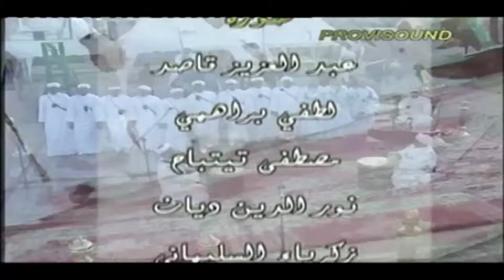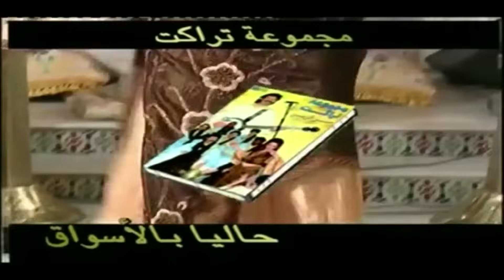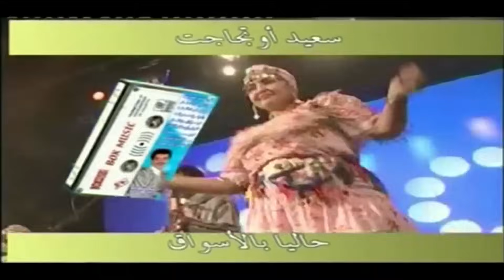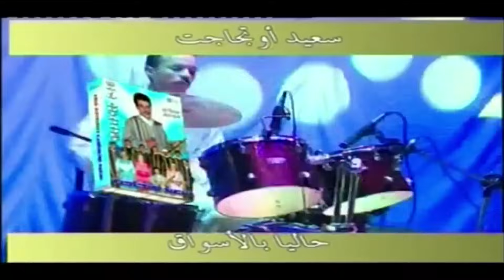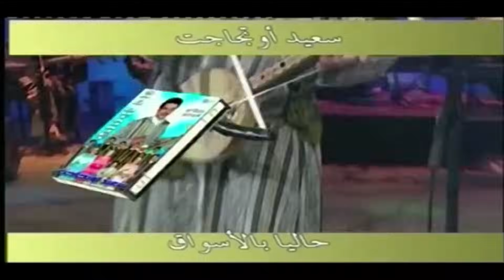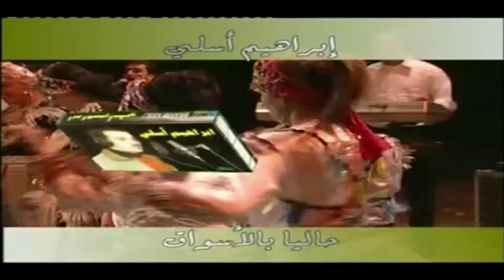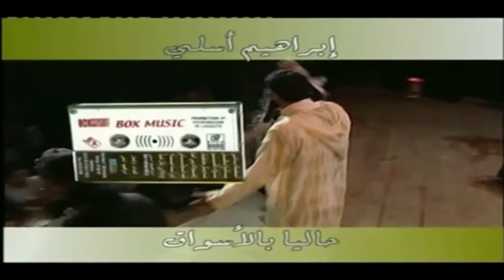Zagora Ahwach Maroc Rokba de Zagora | فرقة الركبة زاكورة محمد القرطاوي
PROVISOUND AHWACH
Zagora Ahwach Maroc Rokba de Zagora
فرقة الركبة زاكورة  محمد القرطاوي
00:00

La danse ahwach est une pratique rituelle qui met en acte une symbolique des rapports entre les différents actants qui y participent par l'entremise de structures chorégraphiques collectives4.
La séance peut durer jusqu’à deux heures de danse dont le dialogue de poésie entre les participants. C'est pourquoi la qualité de la danse d’Ahouach dépend de la qualité de la poésie et de son authenticité